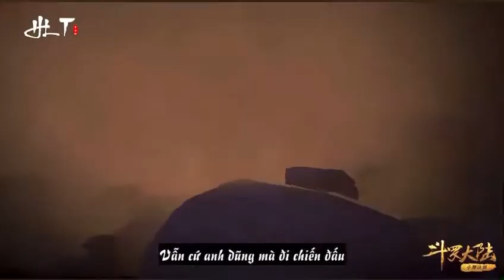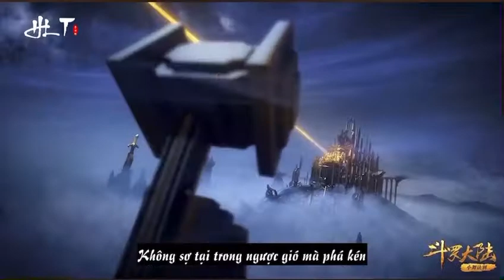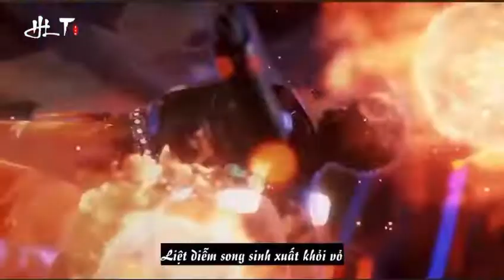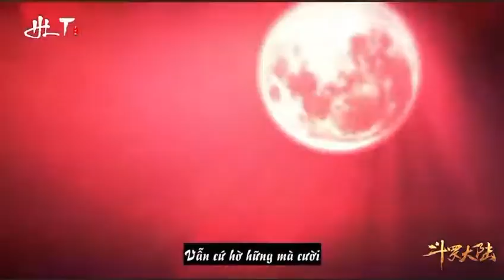Sử Lai Khắc Thất Quái